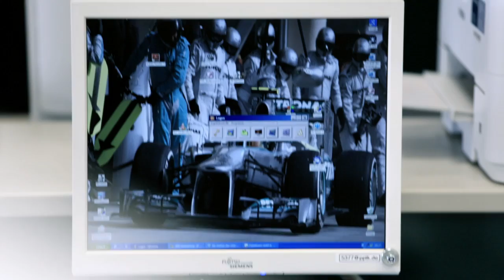Teil 3: In-Mould-Labelling. Mit Norbert Gerdes.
-- Pöppelmann FAMAC®. Wir machen den Unterschied. Teil 3: In-Mould-Labelling. Mit Norbert Gerdes.

Norbert Gerdes kennt seine Maschinen in- und auswendig. Diese Routine ist das Ergebnis von 34 Jahren Berufserfahrung und für ihn von großem Vorteil. Gerade wenn es darum geht, modernste Produkt-veredelungen mit In-Mould-Labelling zuverlässig und in Höchstgeschwindigkeit zu produzieren. Er und sein Team stellen sich dabei tagtäglich neuen Herausforderungen. Mit einem gemeinsamen Ziel: Perfekte Verpackungen.

Wir machen den Unterschied.